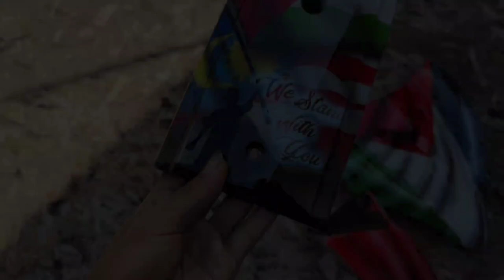Airbrush Palestine Flag